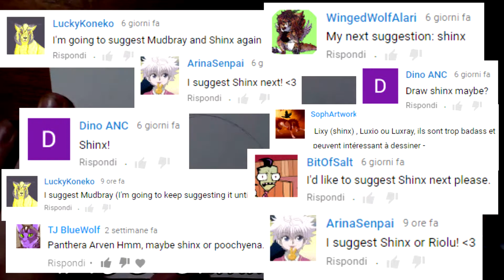Gotta Draw 'em All: #403 SHINX [Kolink]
Just can't wait to be Shinx.

1) If I didn't record it, I didn't draw it!
2) At least one Pokemon a week
3) I can't draw an evolved Pokemon unless I draw its pre-evo first
4) Any order is fine
5) Every 20 Pokemon I will draw a Legendary, every 45 Pokemon I will draw a Mythical

6) To suggest which Pokemon I draw next, ANSWER THE QOTD hidden in the latest video!

8) All finished pictures are posted on Twitter!